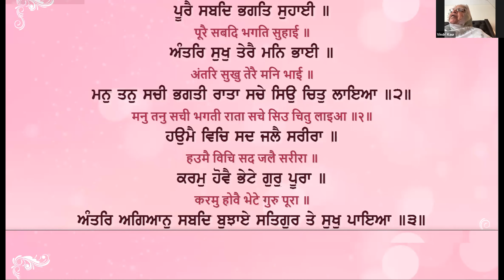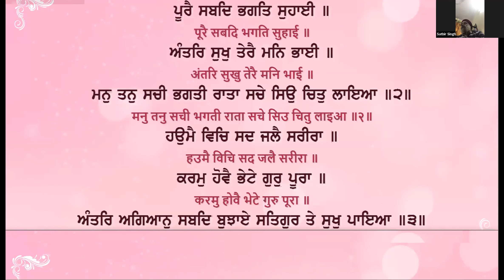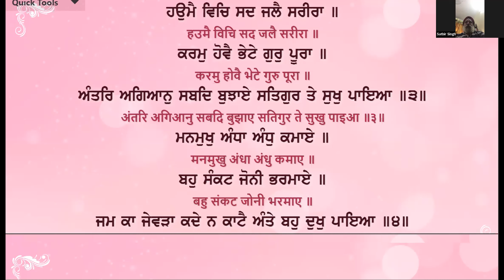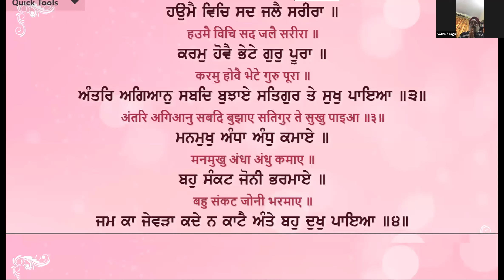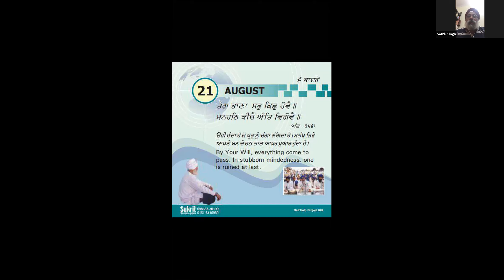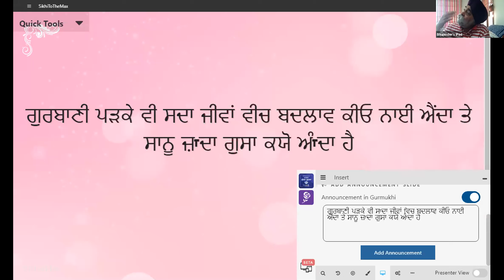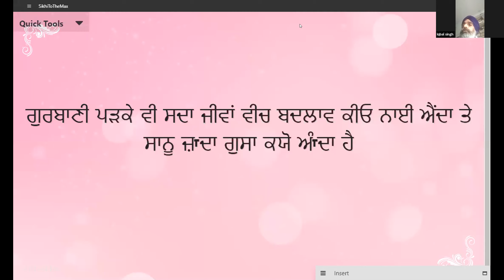Guru Granth Sahib Ji | Zoom Daily Gurmat Vichar-21/08/2020 ANG-1068